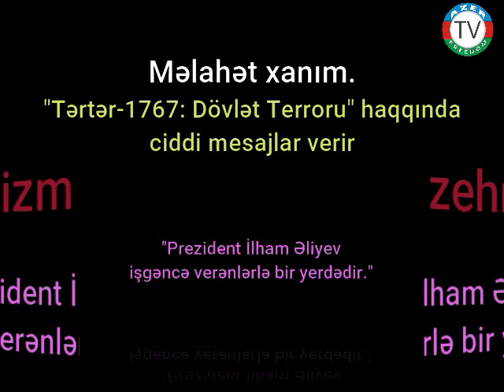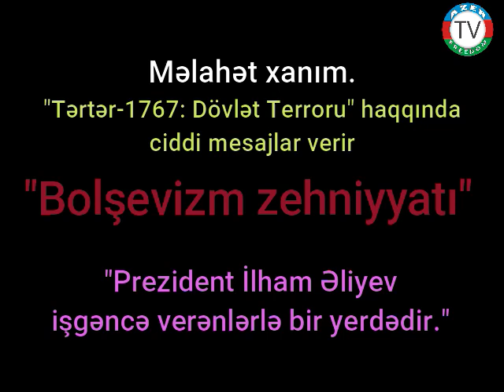18.7.21: Məlahət xanım. "Tərtər-1767: Dövlət Terroru" haqqında ciddi mesajlar verir.